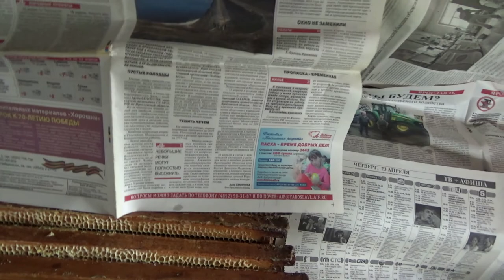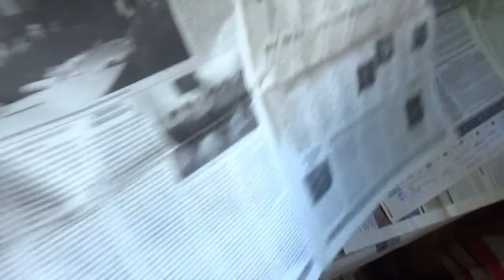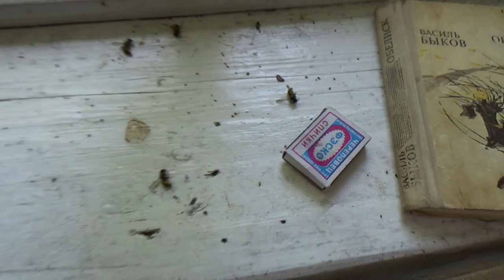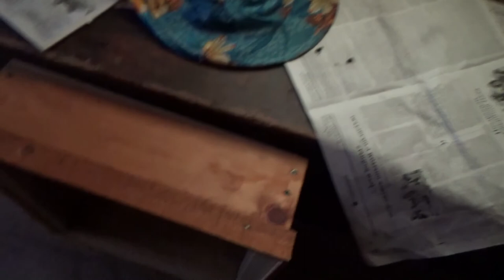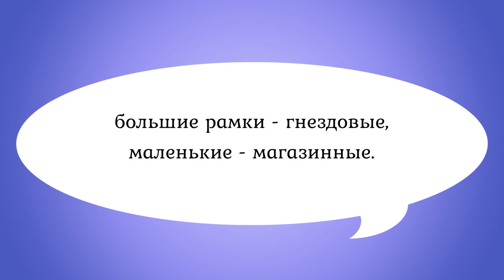пасечные прибамбасы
Привет! Этот ролик от 23 августа 2019 года.

Если хотите мне что-то прислать или написать письмо:
152616, Ярославская обл, г. Углич,  Косырева Ольга Игоревна, до востребования ;-)